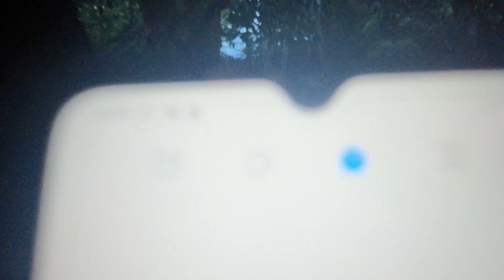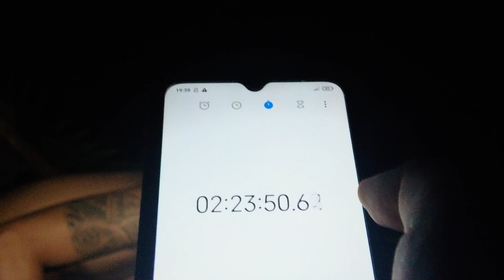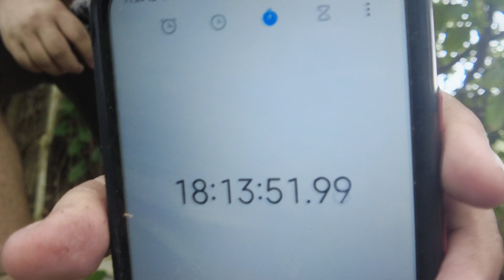24 Hours Survival Challenge ( No Food Or Water)